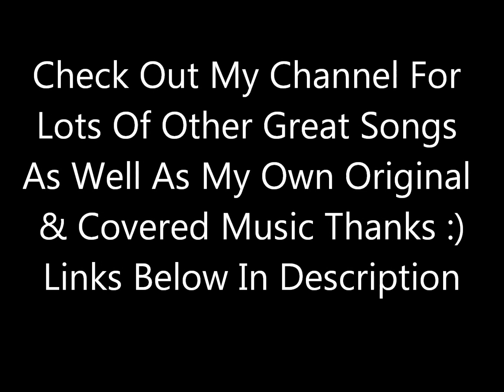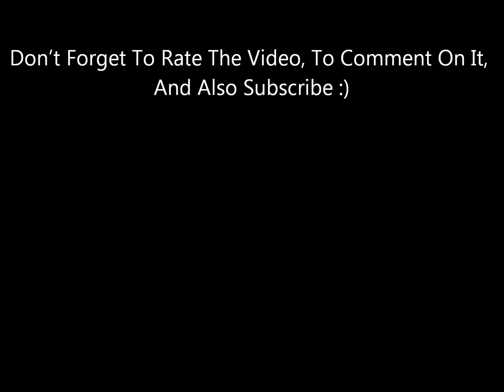Still Not Used To - Dan Hill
From His 1977 LP  Longer Fuse